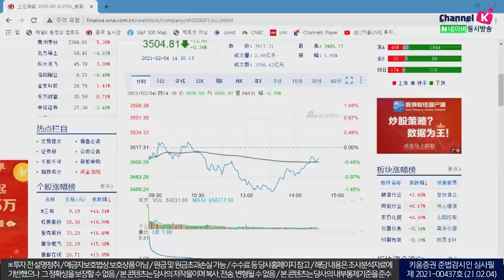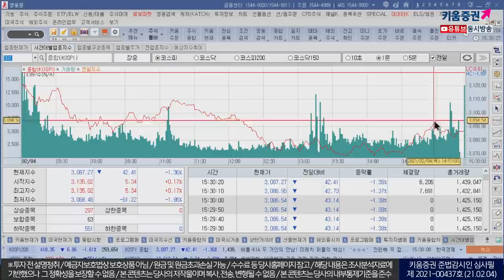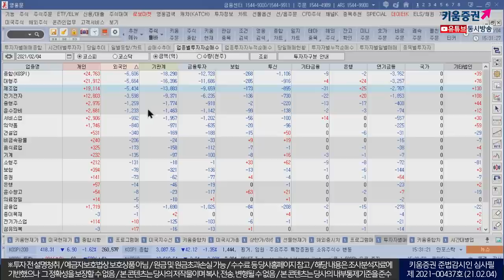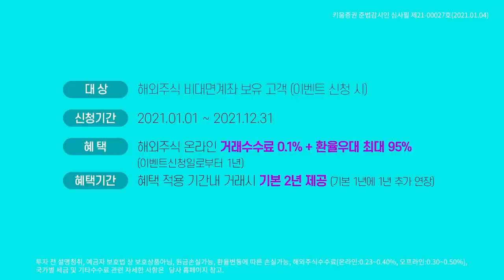반도체 VS 자동차..결론은 차별화!(마감시황.주식투자/21.02.04)